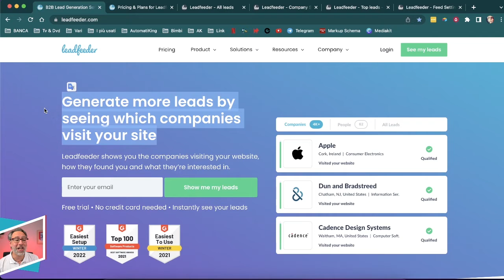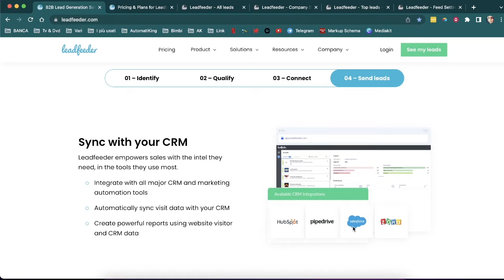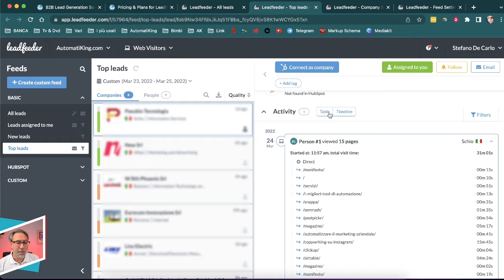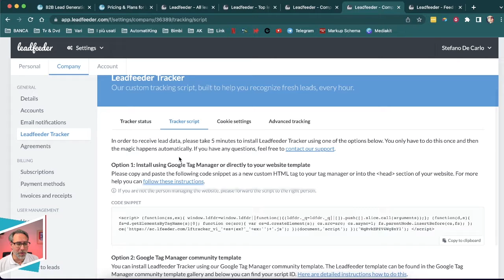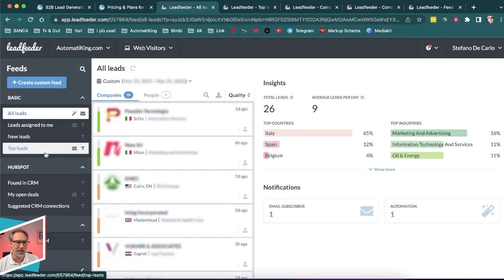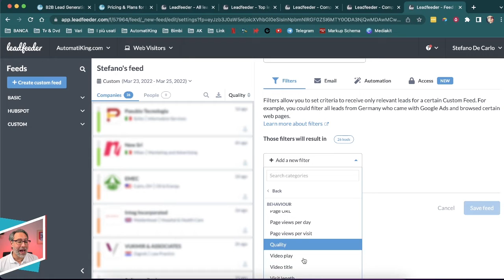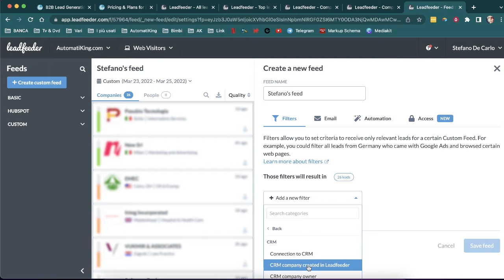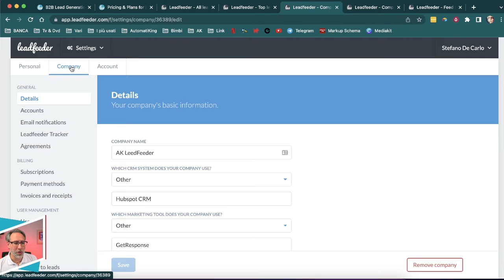😱 Come GENERARE CLIENTI GRATIS? Facile: usa LEADFEEDER Tutorial italiano per trovare clienti online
🕵️ ESSI VIVONO diceva John Carpenter! Ma vanno cercati diciamo noi. Come GENERARE CLIENTI ONLINE? Usa LEADFEEDER! Se hai un sito web guarda questo tutorial italiano di LeadFeeder! 💣

Con Leadfeeder puoi scoprire le aziende che visitano il tuo sito web, vedere quali pagine stanno esplorando e come ci siano arrivate, gestire i nuovi lead inviandoli al sistema di mail automatico!

Sapevi che il 98% dei visitatori del tuo sito web non lascia mai le proprie informazioni di contatto? Bene, da oggi potrai avvicinare i lead dalla giusta angolazione e avere la possibilità di chiudere più vendite.

Se ti stai chiedendo come generare clienti, come trovare clienti online, come generare lead, come generare contatti, ebbene questo tutorial italiano di LeadFeeder risponde a tutte queste domande. E lo fa in modo spettacolare perché addirittura ti aiuta a trovare clienti gratis! Eh già, non te lo aspettavi vero?

I nuovi clienti sono dietro l'angolo, anzi, il più delle volte sono già arrivati a visitare il tuo sito web e magari hanno visto la tua pagina prodotti o servizi. Ma poi non ti contattano. E Google Analytics ti registra le sessioni ma non ti dice "nome e cognome" di quella persona o di quella azienda.

Facciamo un esempio pratico: tu sei un social media manager e il tuo obiettivo è trovare clienti social media marketing per vendergli il tuo servizio di gestione. Hai il tuo bel Brand e le visite al sito web arrivano, ma... non convertono. Cosa puoi fare? Giocare all'attacco! Con Leadfeeder scopri chi visita il tuo sito e contattalo, magari attraverso una sequenza di email automatica e un funnel di lead generation. TUTTO DAVVERO SEMPLICE E GRATIS!

Dunque non ti resta che scoprire come funziona LeadFeeder nel nostro tutorial italiano.
Vamos!

00:00 | Introduzione e scaletta
01:47 | Dove trovare clienti online?
03:15 | Pricing plan LeadFeeder
04:10 | LeadFeeder Tutorial italiano
08:37 | Come installare il pixel di LeadFeeder
11:57 | Creare un strategia con LeadFeeder con Custom Feed & Automazioni
19:01 | 💣 Metti il turbo al tuo Business!
20:45 | Domande?
20:56 | Bonus! 🎁

[𝗕𝗢𝗡𝗨𝗦]